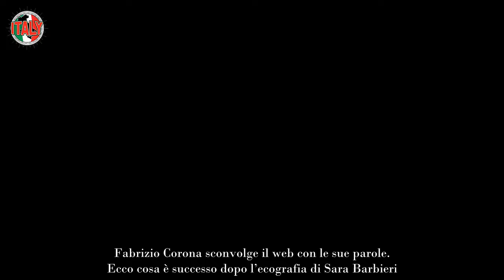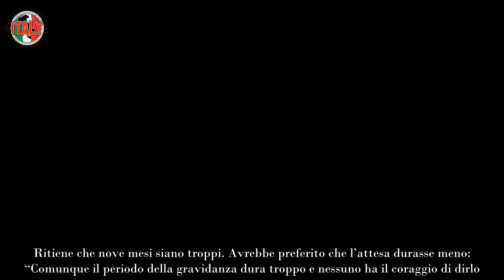Fabrizio Corona, urla e bestemmie in diretta dopo l’annuncio della gravidanza cosa è successo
Fabrizio Corona sconvolge il web con le sue parole. Ecco cosa è successo dopo l’ecografia di Sara Barbieri.

La compagna di Fabrizio Corona è incinta. Sara Barbieri, che svolge la professione di modella, sta aspettando un maschietto. Non ha mai nascosto la sua gravidanza. Al contrario, ha usato Instagram per pubblicare contenuti dedicati proprio al bambino che nascerà. Il comportamento del compagno, tuttavia, sta destando una certa preoccupazione.